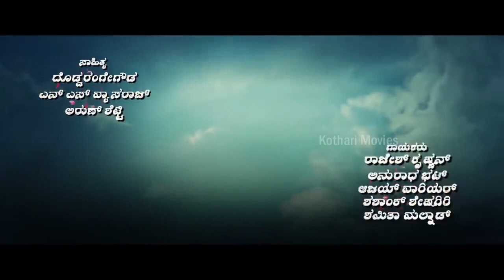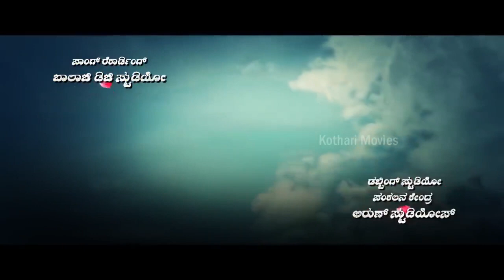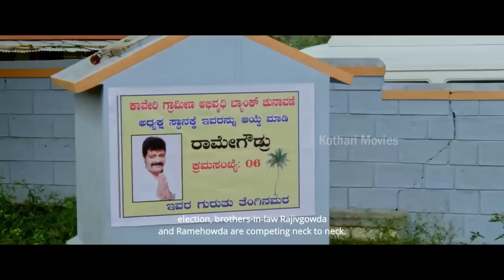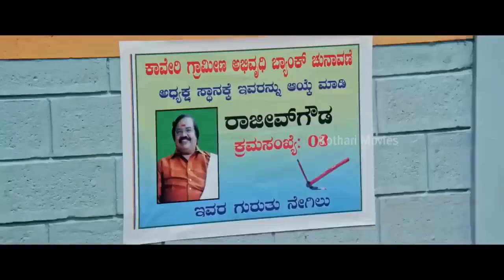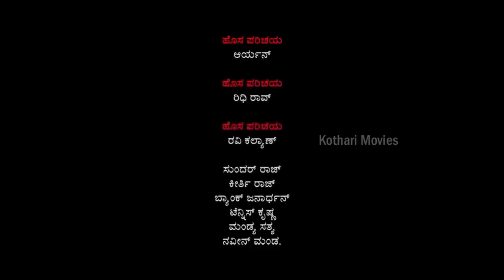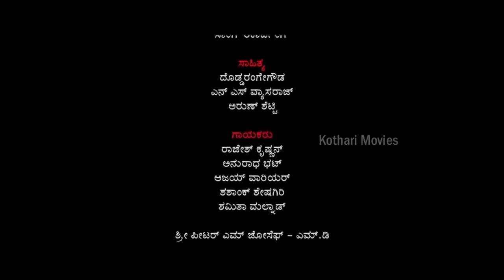Vikky – ವಿಕ್ಕಿ | Aryan, Ridhi Rao, Manamohan Rai, Renu, Ravi Kalyan | Kannada Movies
Stars : Aryan (HP), Ridhi Rao (HP), Manamohan Rai, Renu, Ravi Kalyan (HP), Sundar Raj, Keerthi Raj, Bank Janardhan, Tennis Krishna, Mandya Sathya, Naveen Mandya, Chandana, Mallikarjun, Ayyappa, Kruparani, Master Dhanush, Baby Lavanya, Lakshminarayana, Gubbi Nataraj

Director  S Ramesh
Banner Sri Banashankari Movie Creations
Presenter Smt Savitha Eshwarappa
Producer S Ramesh
Production Manager Sathish Brahmavar
Distributor Sri Banashankari Movie Creations thru Moulya Chethan Movies
Screenplay Surya Sathish
Dialogue Surya Sathish
Lyrics Doddarange Gowda, N S Vyasa Rao, Arun Shetty
Music Peter M Joseph
Cinematography R Giri
Stunts Action Murthy, Supreem Subbu
Choreography Akul, Girish
Art Sunil
Costume Valli
Makeup Jagadish Kumar
Stills Ramu
Editor Rajashekar Reddy
Background Music Raj Bhaskar
Dubbing Vijay Rai (Arun Studios)
Recording Balaji Digi Studio
Effects Johnson
DTS Johnson
Dubbing Artist Ramegowda, Vishal, Mahesh, Veena, Shashirekha, Manju
DI Visual Magic
Colorist Nikhil Karyappa
VFX Visual Magic